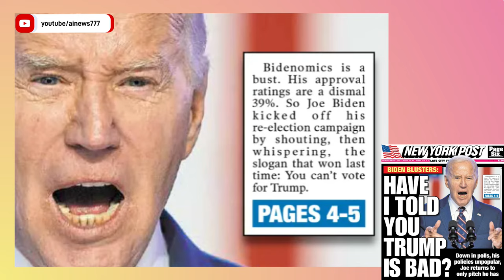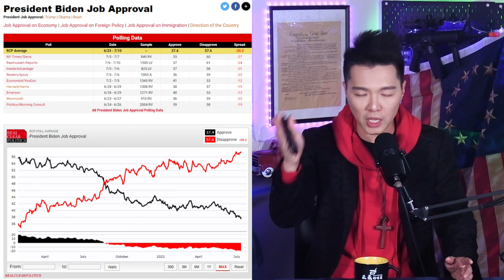拜登2024首次演講: 「 剷除國家一半以上的人民來促成民主」 是民主黨的最新策略| AI News 愛報導